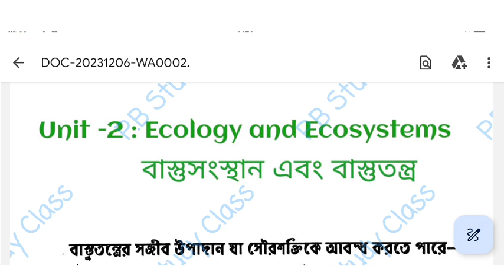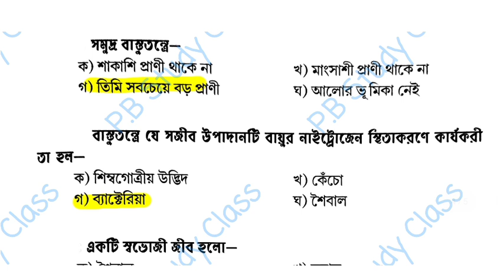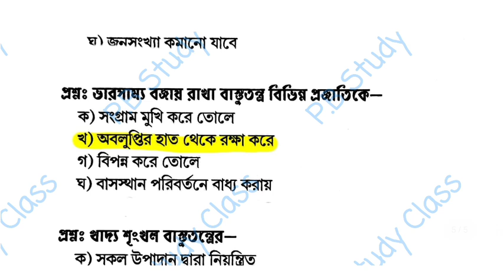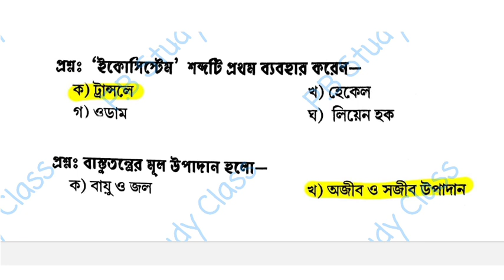CU semester 1 ENVS suggestions 2023-24 | Semester 1 CVAC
পরিবেশ বিদ্যা  | 1st semester ENVS | Semester 1 ENVS syllabus 2023-24 | semester-1 ENVS cvac 👩‍🏫
semester 1 envs suggestion 2023
evs semester 1
semester 1 evs
envs compulsory semester 1
envs semester 1
পরিবেশ বিদ্যা
সেমিস্টার ১ পরিবেশ বিদ্যা
cu envs semester 1